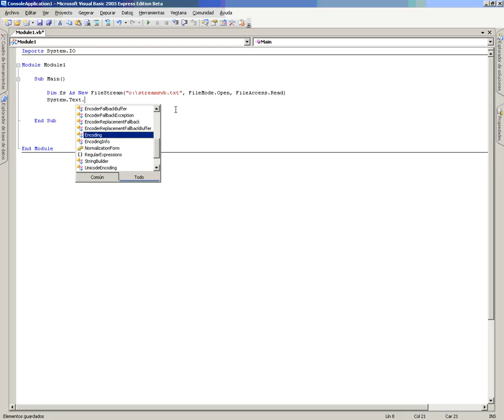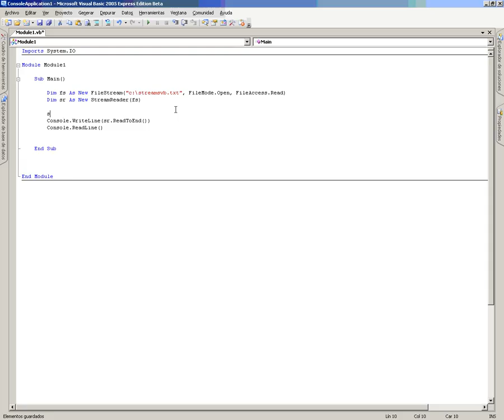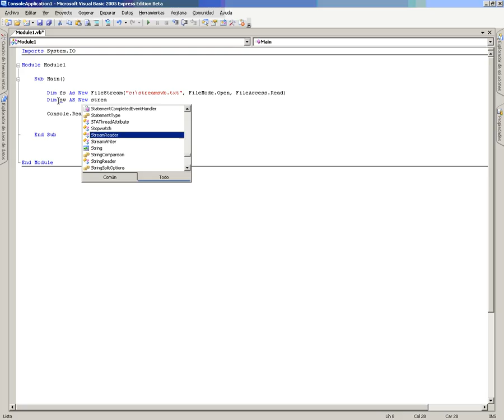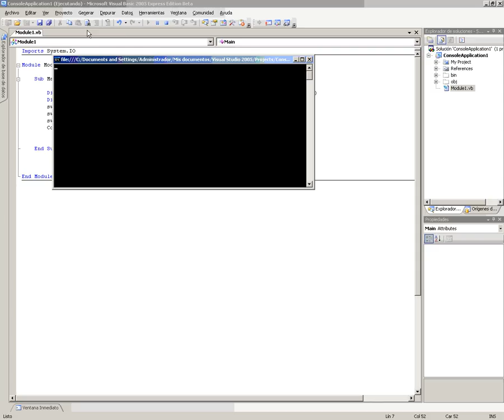VB Mod4 Lec2 Vid1